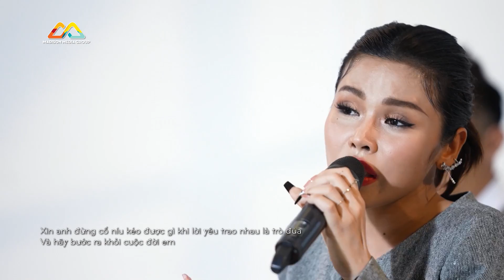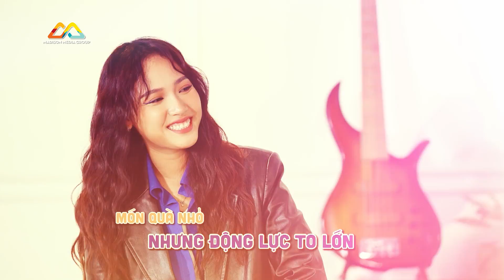[Tập 17 Full Góc Nhỏ Thanh Xuân Mùa 2]Tập Đặc Biệt cùng ôn lại kỷ niệm cùng những khách mời